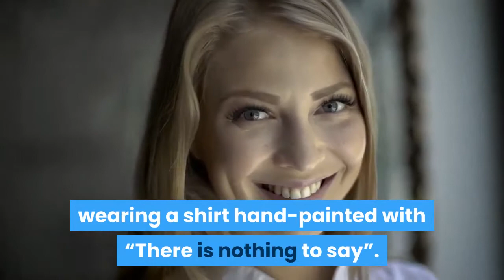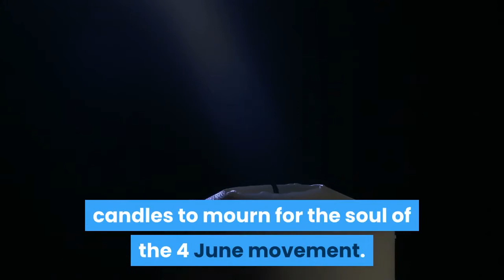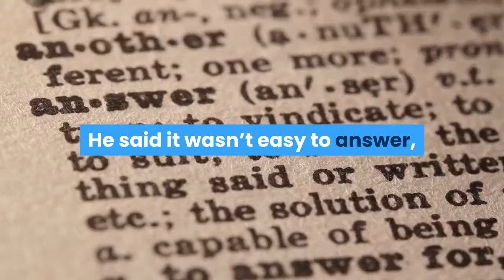Hong Kong finds new ways to remember Tiananmen Square amid vigil ban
A man walked down a Hong Kong street on Friday wearing a shirt hand-painted with “There is nothing to say”. The previous night an artist held a placard aloft reading: “Don’t go to Victoria Park and light candles”. On any other day these sights would have been confusing, but on Friday they were a small symbol of resistance to authorities’ efforts to stop anyone from commemorating the 4 June 1989 massacre of student protesters in Beijing. Hong Kong has long been the traditional home of public remembrance of the Tiananmen Square massacre, with an annual vigil in Victoria Park, attended by tens, sometimes hundreds of thousands of people. But amid a deepening crackdown on resistance, opposition and freedom of assembly, the city’s police banned the 2021 event. After initially citing pandemic-related restrictions, they soon made it clear they were also treating the vigil as an unauthorised political act, invoking the national security law in warning people to stay away. Determined to mark the event regardless, Hongkongers have had to become creative. One campaign has called for people to write the numbers 4 and 6 (representing the day and month of the massacre) on their light switches at home. On Wednesday evening, artists laid flowers on the street, or painted banners, while young people sat in Victoria Park and studied. Others laid flowers and candles at the Goddess of Democracy statue in the Chinese University of Hong Kong campus. In 2010 the statue was at the centre of controversy after the university refused an application to have it permanently stationed on site, sparking protests. In a Facebook message posted from prison, the activist and longtime vigil organiser Lee Cheuk-yan said that at 8pm he would be using cigarettes to replace candles to mourn for the soul of the 4 June movement. The UK consulate in Hong Kong tweeted a captionless photo of a burning candle. A police senior superintendent, Liauw Ka-kei, was asked by media if wearing black clothes or lighting candles near the park was illegal. He said it wasn’t easy to answer, but that people knew “full well” if they were joining an unauthorised assembly. Thousands of officers patrolled the city, shutting down Victoria Park and local sporting fields, and arrested a vigil organiser in the early hours. Apple Daily reported armoured cars and a water cannon heading towards the area. Near Victoria Park a local reporter filmed police delivering a caution to a man who held a sign reading “conscience”. In the afternoon police set up roadblocks at multiple cross-harbour tunnels, banking up traffic, as they stopped and searched vehicles heading to the main island. At least one woman was stopped and searched because police reportedly found her flowers suspicious. Some people walked through shopping districts carrying candles or leaving tea lights on posts and fences. As night fell crowds of people gathered at the edge of the closed park, lighting the torches on their phones.